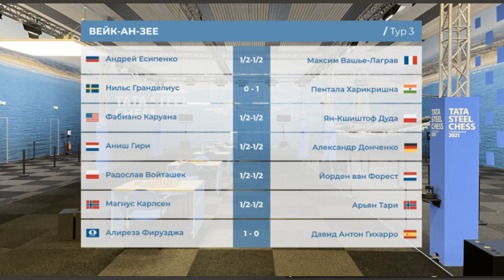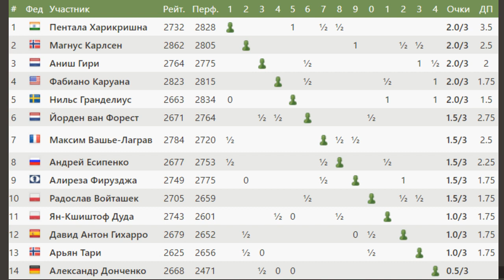✅ Каруана - Дуда | Tata Steel Chess 2021 | Вейк-ан-Зее | Обзор лучшей партии 3 тура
🔷Супертурнир Вейк-ан-Зее 2021. 3-й тур. Гениальная партия между двумя звездами. Каруана феерично жертвует, Дуда блестяще отбивается.  Смотрим за подробным анализом партии вместе с GM Владимиром Добровым.